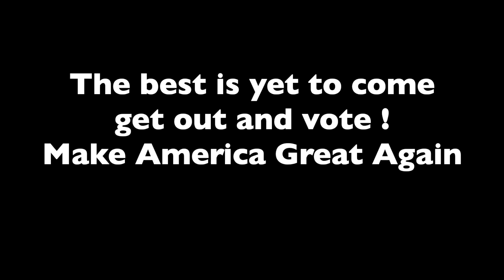Trump Parade In Upstate New York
From Wappingers Falls To Saugerties New York. We show support to Trump and the Republicans. There was plenty of opposition out there as you can see in the video. God help us all no matter who wins. Get out there and vote, then hit your knees in prayer for God's will to be done!